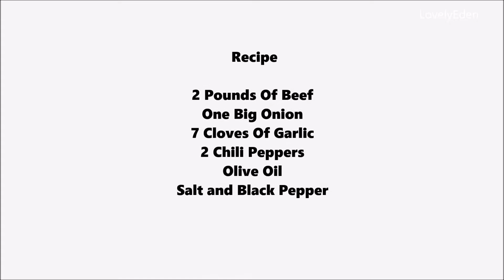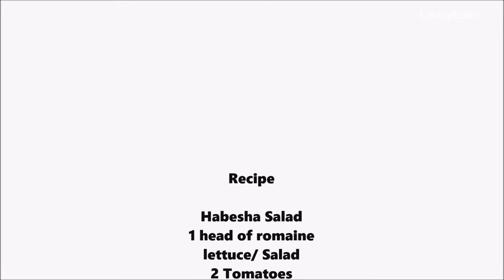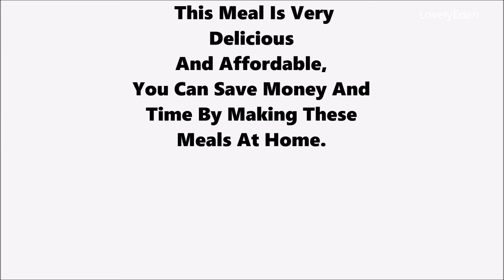Simple 30 Minute Meal Ideas For Busy moms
Simple 30 Minute Meal Ideas For Busy Moms 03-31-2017